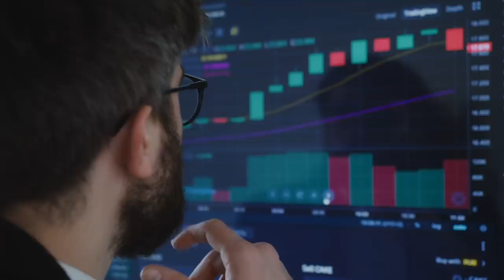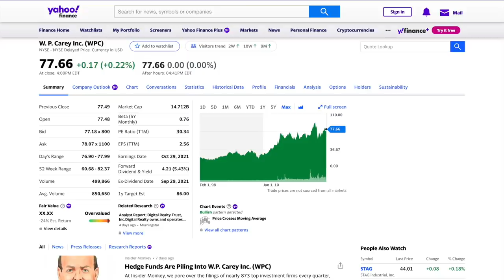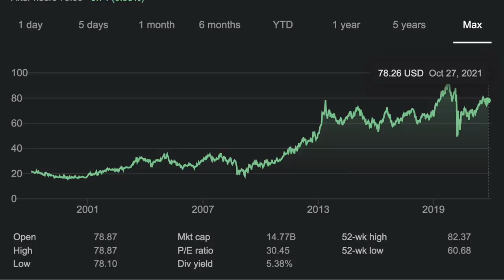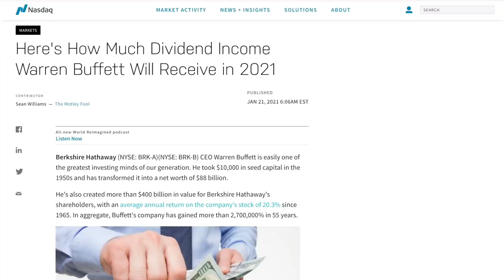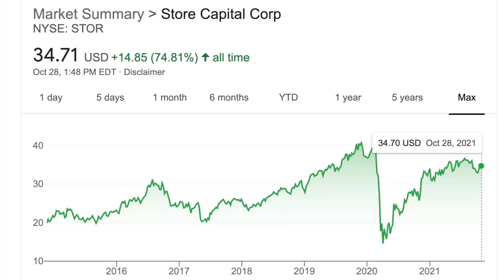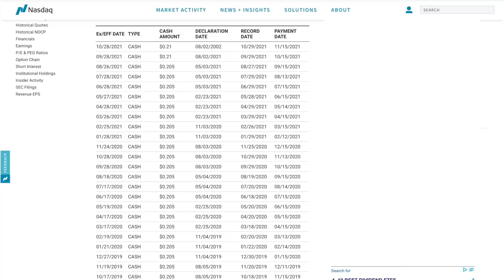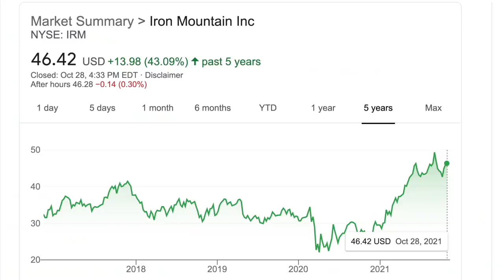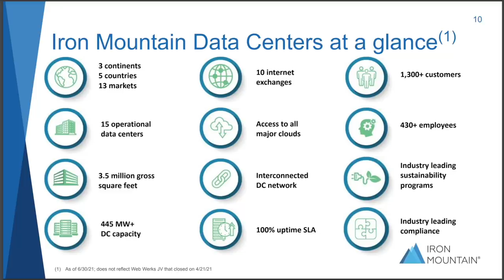These High Yielding Dividend Stocks Won’t Stop Growing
As the year 2021 comes to a close we’ve been fortunate enough to see a lot of growth up to this point in the stock market. What’s also great is that many companies this year have been able to continue to grow their dividend distributions to shareholders and many dividend stocks have seen a lot of price appreciation in their share price as well. This is obviously great news for us who love to invest specifically for the cash flow from these kinds of investments.

So in todays video we’re gonna highlight and take a look at a few companies that not only offer high dividend yields, but have also experienced a good amount of growth over the year and actually over a long period of time. Not just growth in terms of share price but also growth in terms of consistently increasing their dividends on a regular basis. All of theses stocks currently offer yields of at least 4% and while most pay quarterly, one does pay monthly.

In this video we’re gonna specifically examine the growth that these companies have been able to experience. While there’s certainly no guarantee that any of this stocks or companies will continue to do well in the future, I always like to analyze dividend paying companies that have been doing well to see if they might have even more additional room to grow in the future.

Stocks discussed:
WPC
STOR
MAIN
IRM